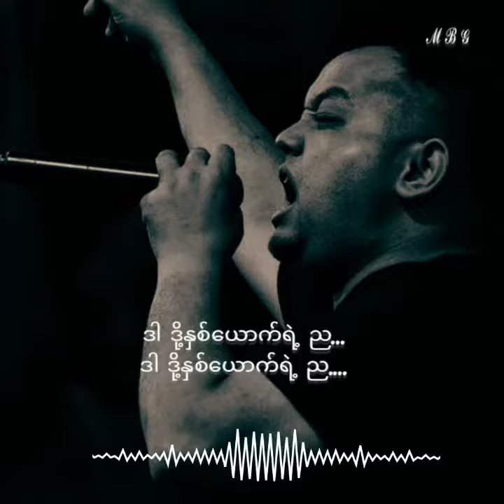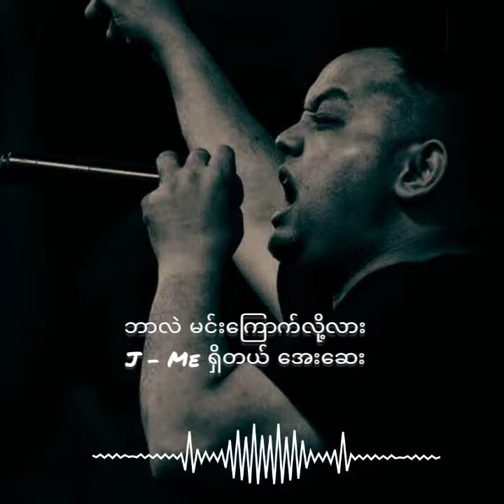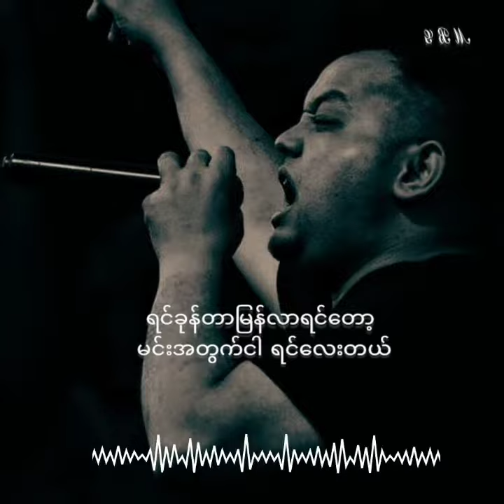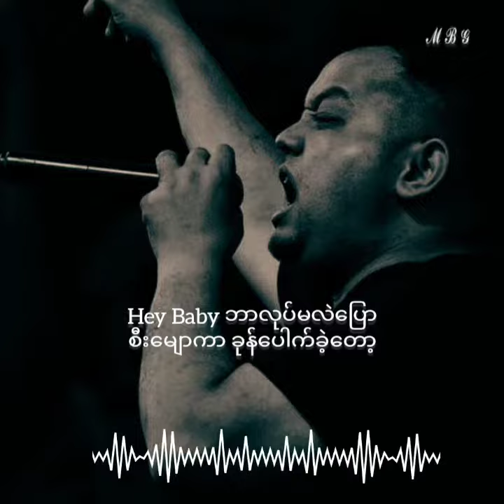အချစ်သင်္ဘော - J Me#music box#music#djremix#streammusic#hip hop#musicplayer#musicplayer#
မင်္ဂလာပါ  Kyaw Audio Book ချန်နယ်မှ နွေးထွေးစွာကြိုဆိုပါတယ်။